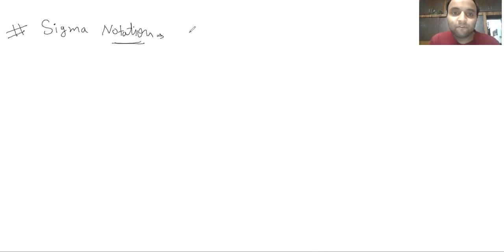#3-Sequence and Series -RMO and PRMO-Maths Olympiads by Rohit Mittal Sir